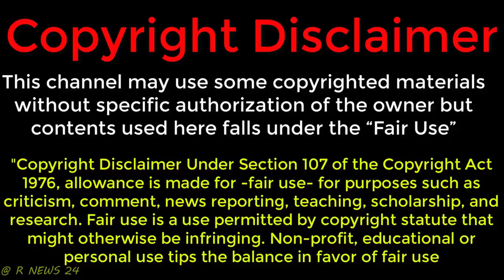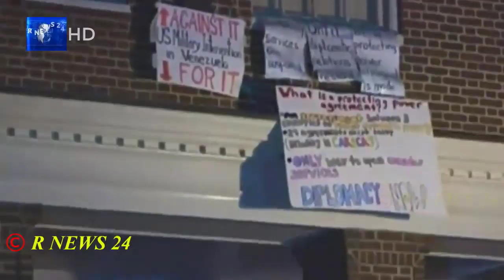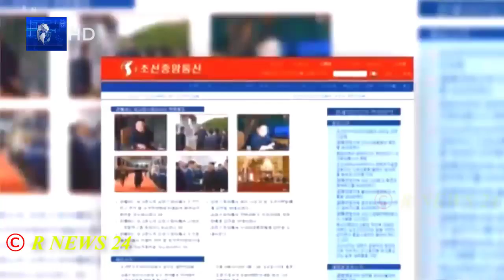এমেরিকা এবার পালাবি কথায় ইরানেরে পাশে আছে চিন এবং রাশিয়া